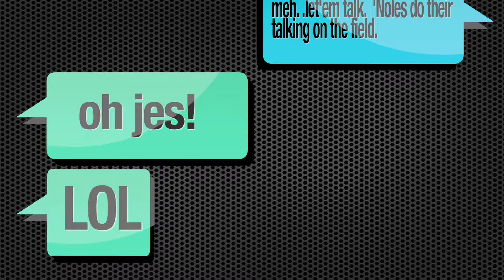WILDWOOD SEMINOLES FOOTBALL 2014